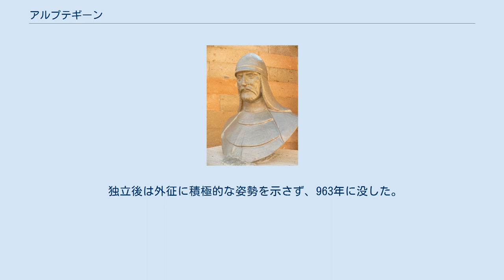アルプテギーン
アルプテギーン（ペルシア語: الپتگین‎ Alp Tegīn、925年? - 963年）は、ガズナ朝の建国者（在位：962年 - 963年）。
サーマーン朝のグラーム（テュルク系の軍人奴隷）の出身。
 アルプテギーンはサーマーン朝の宮廷で近衛兵を務め、アミール（君主）・アブド・アル＝マリク1世の近衛隊長に取り立てられた。
アルプテギーンは宮廷で強い発言力を持ち、アブー・アリー・バルアミーを宰相の地位に推薦した。
サーマーン朝に仕えていた時代のアルプテギーンが500の村、1,000,000頭の羊、馬・ラバ・ラクダ100,000頭、騎兵30,000を所有し、国内各地の主要都市に宮殿、庭園、ハンマーム（浴場）、宿舎を持っていたことが、セルジューク朝のニザームルムルクが著した『統治の書』に記されている。
 アブド・アル＝マリク1世はアルプテギーンを宮廷に置くことを望まず、961年（962年）に彼をサーマーン朝の軍人の最高位であるホラーサーン地方の総督に任命した。
同年にアブド・アル＝マリク1世の弟であるマンスール1世がアミールに即位するが、アルプテギーンはマンスールの即位に反対したためホラーサーン総督の地位を解任された。
 バルフに進んだアルプテギーンはサーマーン朝が派遣した討伐隊に勝利し、さらに南下してガズナに向かった。
ガズナの支配者であるアブー・アリー・ラウイークを追放して町を占領し、独立した政権（ガズナ朝）を建てた。
 独立後は外征に積極的な姿勢を示さず、963年に没した。